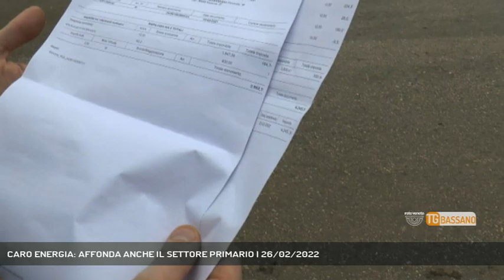CARO ENERGIA: AFFONDA ANCHE IL SETTORE PRIMARIO | 26/02/2022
TG Bassano del Grappa 26/02/2022 - BRESSANVIDO - Il caro bolletta sta mettendo in ginocchio l'economia italiana. Tra i settori più colpiti, il comparto primario... || Se l'aumento spropositato delle bollette di energia elettrica, incide in maniera significativa sul bilancio delle famiglie, picchia ancora più forte il tessuto produttivo economico, come ad esempio quello del comparto primario. Una crisi che non riguarda solo l'energia elettrica, mai così alte negli ultimi dieci anni, le quotazioni delle materie prime alimentari. Una situazione delicata, che vede possibili sempre meno scenari. - Intervistati FRANCESCO PAGIUSCO (Fattoria Pagiusco) (Servizio di Sharon Di Carlo) - Segui Rete Veneta anche sul digitale terrestre! Visita il sito